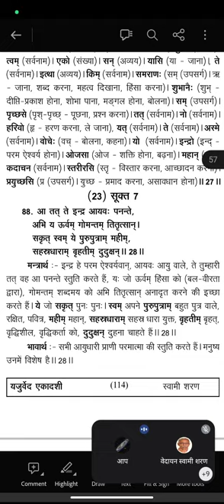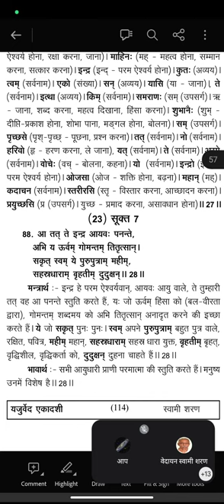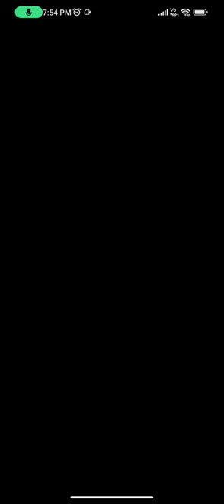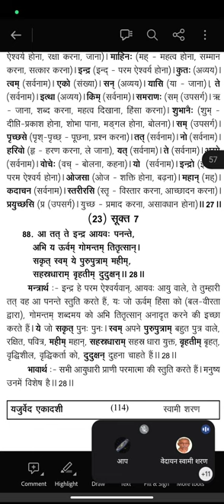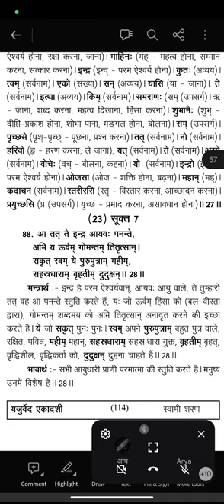यजुर्वेद अध्याय 33 , मंत्र 28